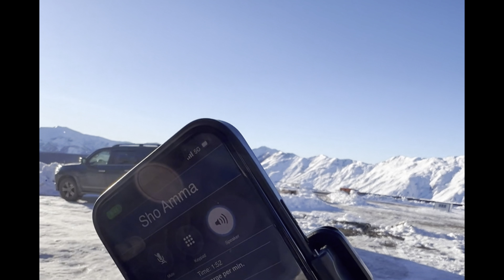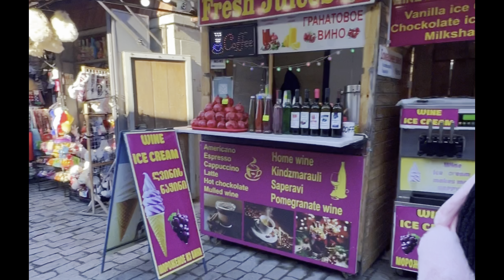UNESCO ಗೆ ಸೇರಿದ 🇬🇪ದ 4ನೇ ಶತಮಾನದ ಚರ್ಚುಗಳು| Svetitskhoveli Cathedral, Jvari Monastery in Mshketa 🇬🇪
A detail video about Gudauri, Cable Car experience and the World’s Second Oldest Church, which built in 4th BC and in the list of UNESCO World Heritage Sites… One is Svetitskhoveli Cathedral which is located in Mshketa and another one is Jvari Monastery in Georgia 🇬🇪|